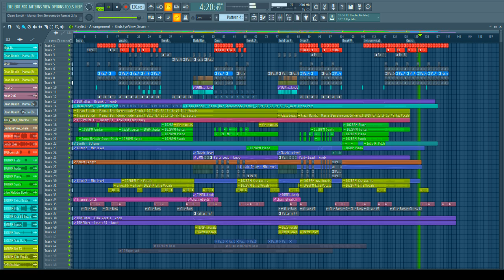Clean Bandit - Mama (Ben Stereomode Remix) [FL STUDIO]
I took part in the remix contest of Clean Bandit and Ellie Goudling from skiomusic. I think I've created a very housy, groovy but also a bit festival-suitable remix and hope you like it.

I'm looking forward to any feedback!